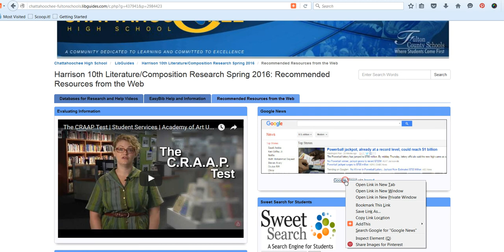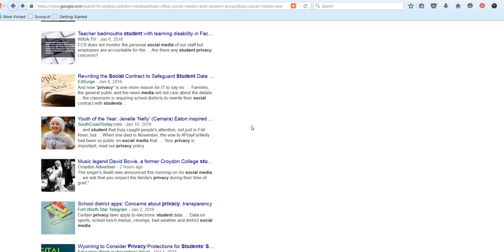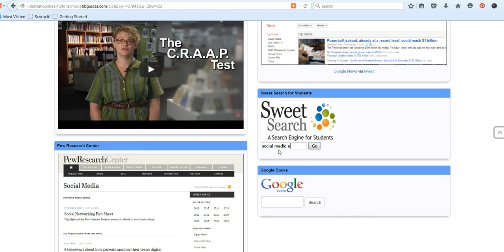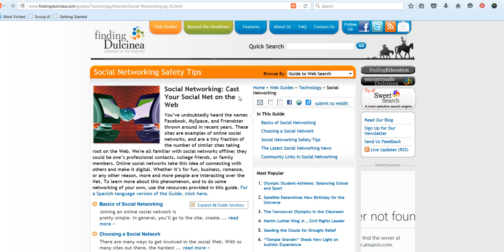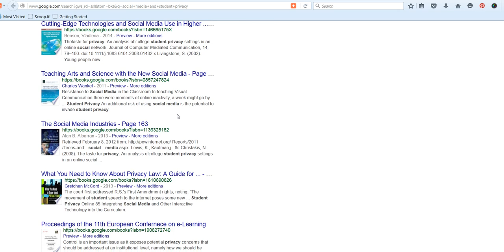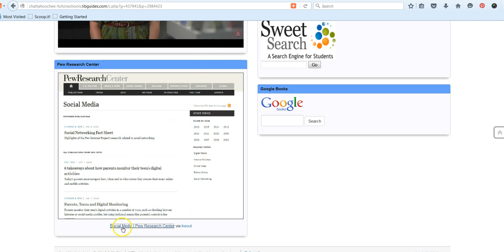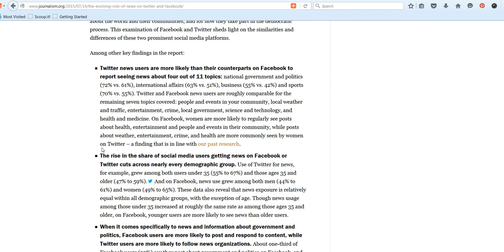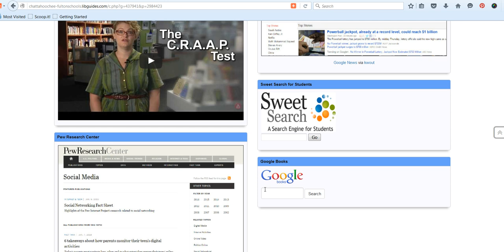Video LessonTutorial Web Based Resources for Harrison, January 2016